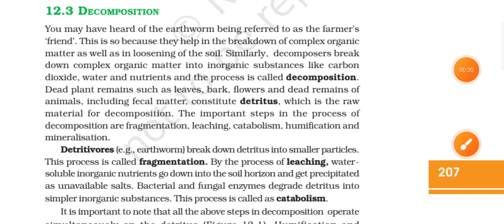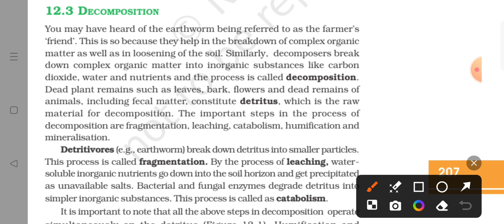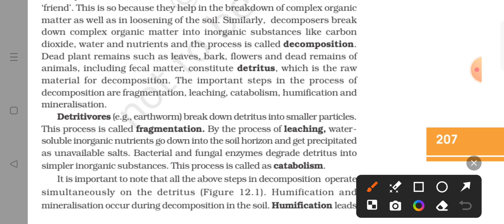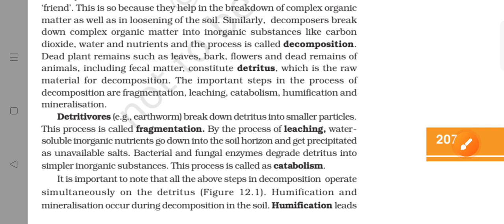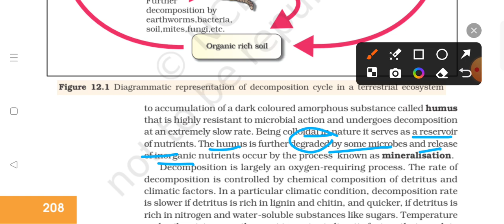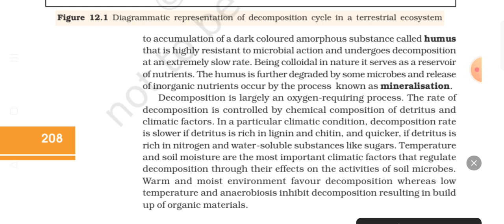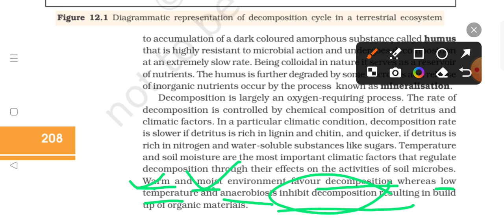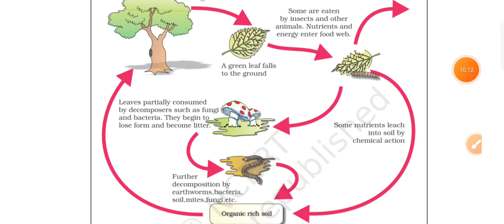Decomposition Part - 4# Ncert Easy Explanation